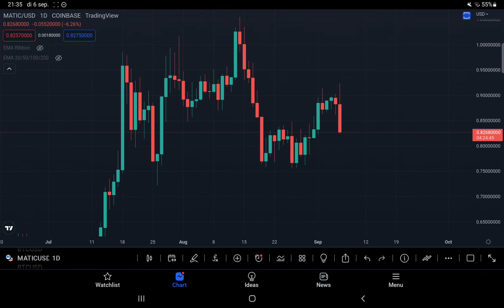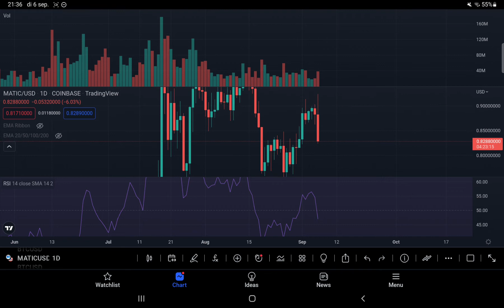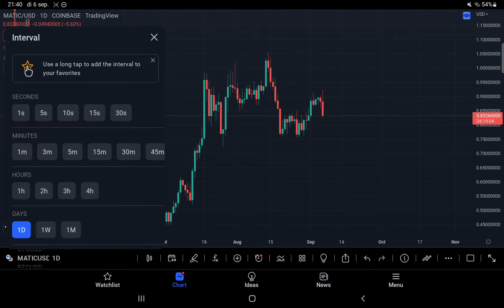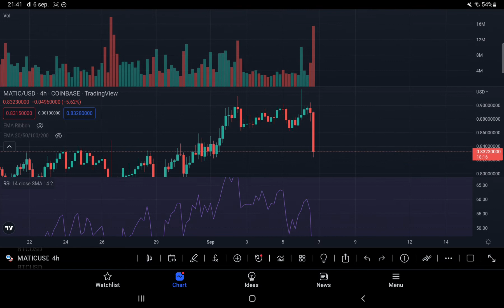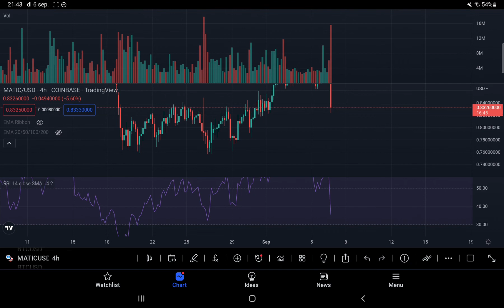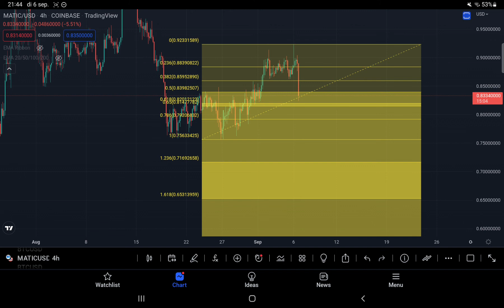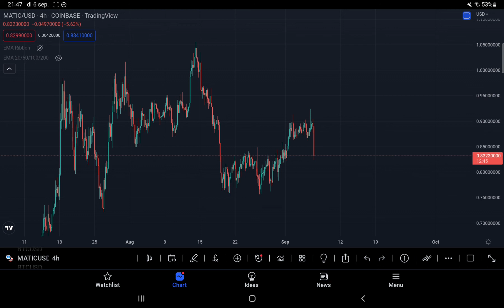Waarom 75 dollar cent een belangrijk level is voor Polygon (MATIC) (Nederlands)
Op deze dinsdag 6 september zien we eindelijk weer wat beweging in de cryptomarkt. Polygon (MATIC) is op dit moment met een ruime 6% gedaald op deze dinsdag. In deze video bespreken we de belangrijke support en resistance levels voor Polygon (MATIC) op het dagelijks en 4uur tijdframe.

Tijdsindeling:
Intro: 0:00 - 0:33
Dagelijks tijdframe: 0:34 - 7:29
4uur tijdframe: 7:30 - 13:33
Outro: 13:34 - 14:03

Sluit je dan nu aan bij de gezelligste en leergierigste Crypto Community van de Benelux!